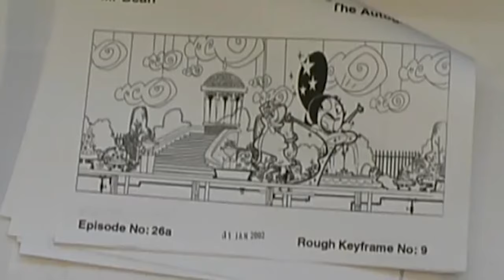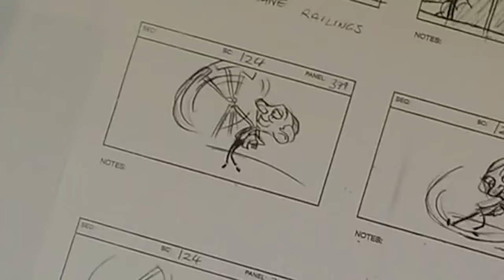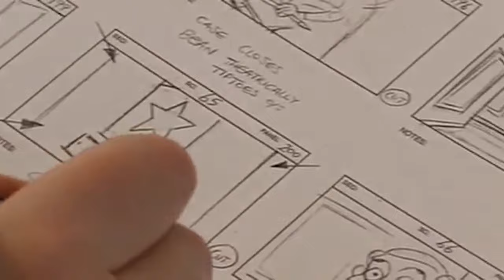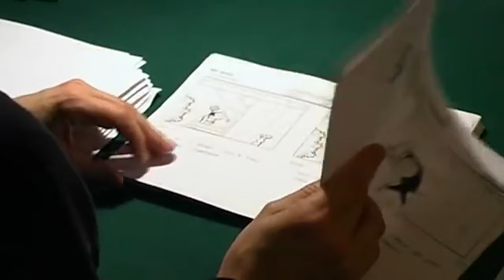Secrets of Bean! | Behind the Scenes | Official Mr. Bean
Welcome to the Official Mr Bean channel. The first episode of the original Mr Bean series starring Rowan Atkinson was first broadcast on 1st January 1990. Since then Mr Bean has become known all over the world. Created by Rowan Atkinson, Richard Curtis and Robin Driscoll, there were only 14 episode of the live action series ever made.

The title character, played by Rowan Atkinson, is a childish buffoon who brings various unusual schemes and contrivances to everyday tasks. He lives alone at the address of Flat 2, 12 Arbour Road, Highbury, and is almost always seen in his trademark tweed jacket and a skinny red tie. He also usually wears a digital calculator watch. Mr. Bean rarely speaks, and when he does, it is generally only a few mumbled words which are in a comically low-pitched voice. His first name (he names himself "Bean" to others) and profession, if any, are never mentioned. In the first film adaptation, "Mr." appears on his passport in the "first name" field, and he is shown employed as a guard at London's National Gallery.[13]
Mr. Bean often seems unaware of basic aspects of the way the world works, and the programme usually features his attempts at what would normally be considered simple activities, such as going swimming, using a television set, redecorating, or going to church. The humour largely comes from his original (and often absurd) solutions to problems and his total disregard for others when solving them, his pettiness, and occasional malevolence.
At the beginning of episode two onwards, Mr. Bean falls from the sky in a beam of light, accompanied by a choir singing Ecce homo qui est faba ("Behold the man who is a bean"), recorded by Southwark Cathedral Choir in 1990. These opening sequences were initially in black and white in episodes two and three, and were intended by the producers to show his status as an "ordinary man cast into the spotlight". However, later episodes showed Mr. Bean dropping from the night sky in a deserted London street against the backdrop of St Paul's Cathedral. At the end of episodes three and six he is also shown being sucked right back up into the sky in the respective background scenes (black scene in episode 3 and street scene in episode 6). Atkinson has acknowledged that Bean "has a slightly alien aspect to him".[14] In the animated series (episode, "Double Trouble") he is taken inside a spacecraft with "aliens" who look exactly like him and even have their own plushy toys. In an obvious homage, the aliens send him back home in a beam of light and music similar to the opening of the original Mr. Bean series. Whether Bean is an extraterrestrial is not clear.
Teddy is Mr. Bean's teddy bear and perhaps Mr. Bean's best friend. The little brown bear is a knitted oddity with button eyes and sausage-shaped limbs, which invariably end up broken in half or in various other states of destruction and disfiguration. Although Teddy is inanimate, Mr. Bean often pretends it is alive. For example, when Mr. Bean hypnotises Teddy, he snaps his fingers and the bear's head falls backwards as if it had fallen asleep instantly (Bean used his finger to prop Teddy's head up). Mr. Bean behaves as if the bear is real, buying it a Christmas present or trying not to wake it in the mornings. The bear is often privy to Mr. Bean's various schemes and doubles as a tool or other items in emergencies; it has been decapitated ("Mr. Bean in Room 426"), used as his paint brush ("Do-It-Yourself Mr. Bean"), and shrunk in the wash ("Tee Off, Mr. Bean"). Teddy is also Mr. Bean's "pet" in "Hair by Mr. Bean of London" and is used to win a pet show.
The Teddy used in filming sits in the windscreen of the replica of Mr. Bean's mini that is on display at the National Motor Museum.[17] Over the years, Teddy has undergone several changes. When it debuted on "The Trouble with Mr. Bean", it had a smaller head. Two episodes later, its head reached its current size, but its "eyes" were not present until Bean placed gold thumb tacks on its face. The "eyes" have since been replaced with two small white buttons sewn over Teddy's face, giving it a distinct image.